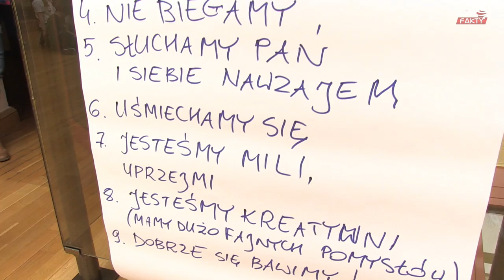Ferie z Biblioteką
Przerwa zimowa spędzona pośród książek wcale nie musi być nudna :)